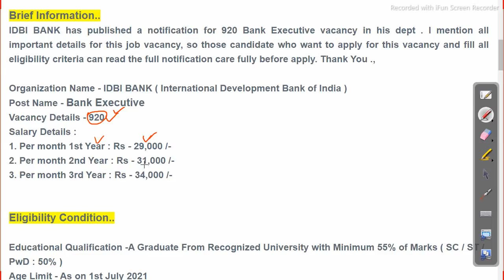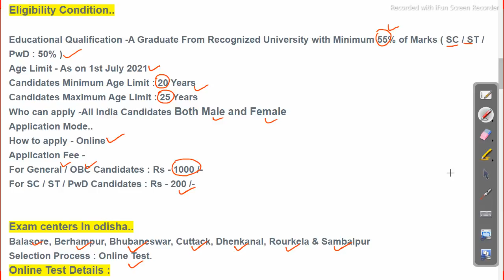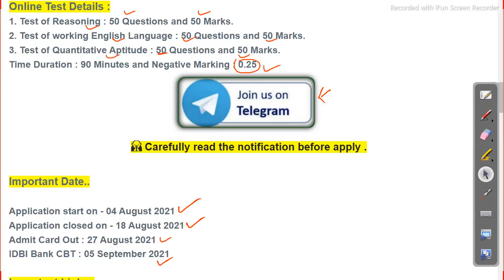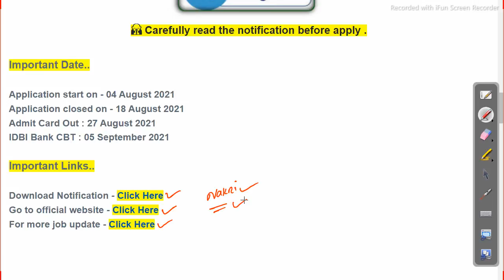IDBI Bank recruitment 2021 top private job in odisha Job in odisha Odisha Govt Job 2023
odishajobreporter,
fmmanoj,
odisha job reporter,
odisha job,
odisha job info,
ics tips,
odia space,
fm manoj,
laxmidhar sir,
govt jobs,